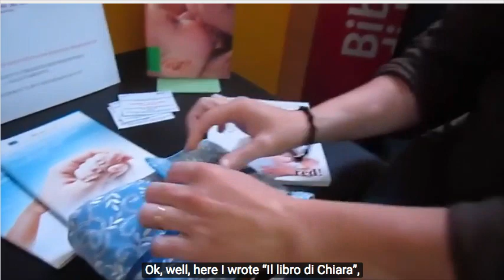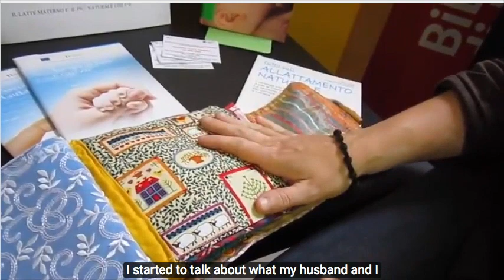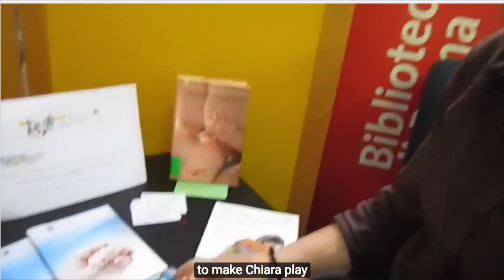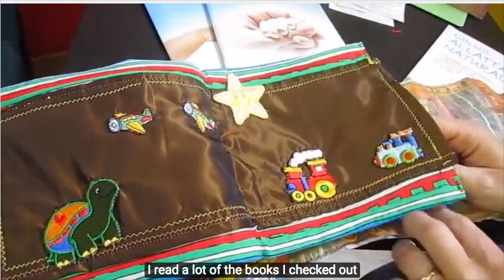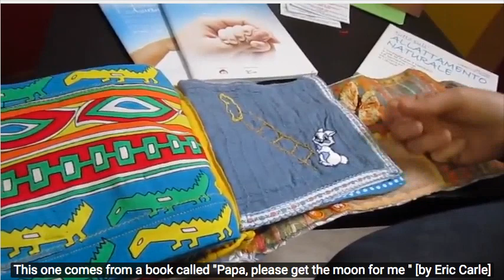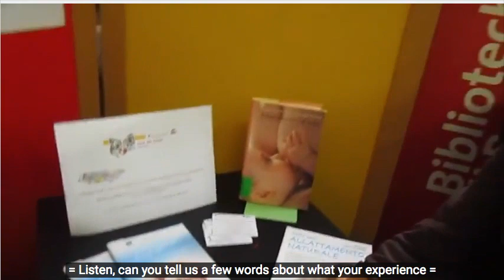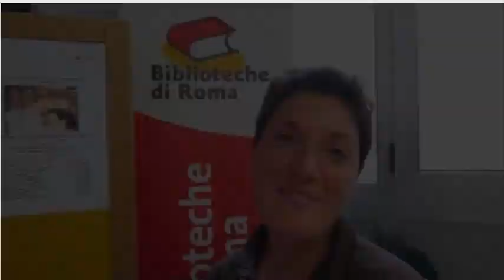ACDL 9 -Profumo di latte di musica e di parole. Premio IFLA Met Lib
Profumo di latte di musica e di parole
Biblioteca casa dei bimbi, Roma, Giovanna Scatena